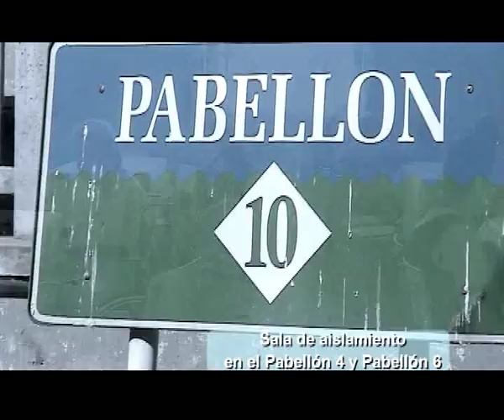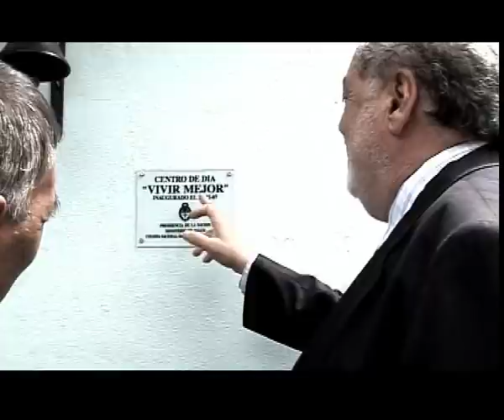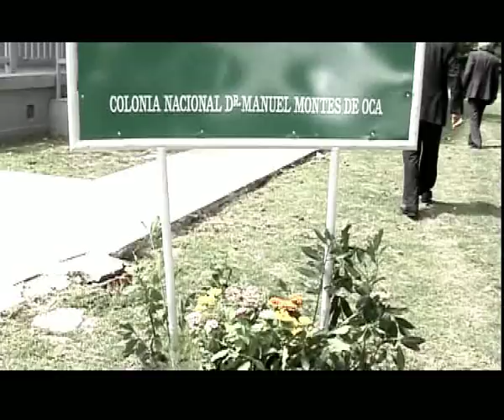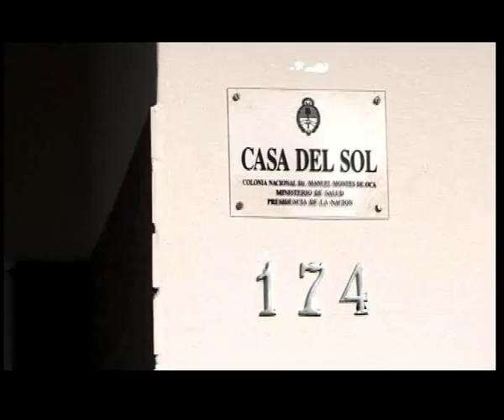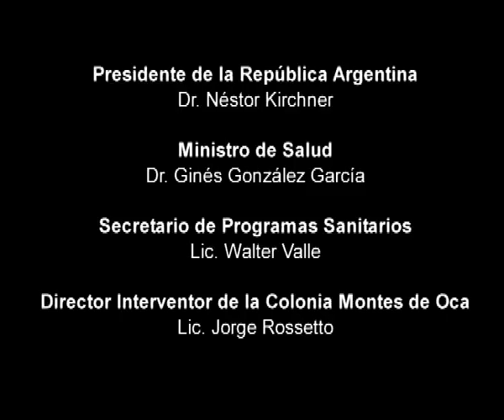montes de oca